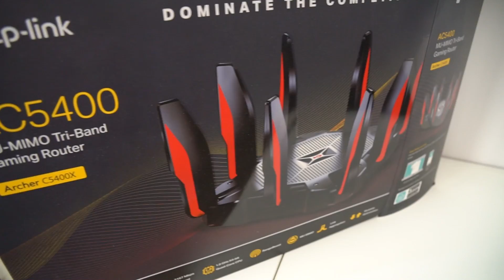ILE SCHUDŁEM W MIESIĄC?! - VLOG #0002!!